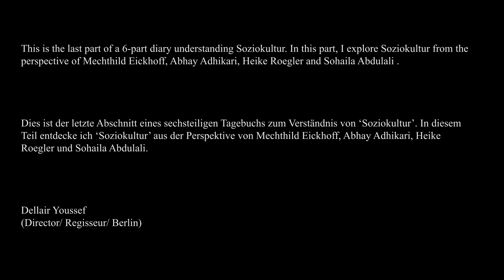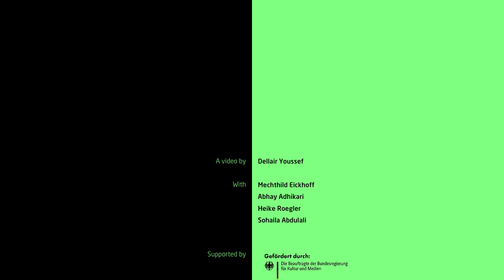Re:Vision X Diary VI - Video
RE:VISION X Diaries - eine künstlerische Sicht auf die Soziokultur.

In der soziokulturellen Arbeit sind es Kulturschaffende, die Einrichtungen aufbauen und mit Menschen vor Ort Kultur machen. Mit den sogenannten "Diaries", den künstlerischen Kurztagebüchern, übergibt der Fonds Soziokultur einen Teil der Kommunikation über Soziokultur an drei Kulturschaffende. Dellair Youssef, Azam Mazoumzadeh und Benjamin Berry zeigen in Filmclip und Podcast, Comic und Komposition ihren Blick auf Soziokultur in Deutschland. Sie beobachten, sammeln Statements, Medienmaterial und Stimmungen und entwickeln diese zu einem experimentellem Bericht. Ein Projekt im Rahmen des Sonderprogramms Profil:Soziokultur des Fonds Soziokultur.

Diary VI unter dem Schlagwort "IN OUT" bildet den Abschluss der Reihe und lässt die Köpfe hinter dem Konzept von Re:Vision X zu Wort kommen: Mechthild Eickhoff, Abhay Adhikari, Heike Roegler und Sohaila Abdulali erzählen von ihrer Idee hinter dem Förderprogramm und teilen ihre Sichtweisen auf Soziokultur.

Wir danken allen Beteiligten vor und hinter der Kamera!

Seit Februar 2022 fördert der Fonds Soziokultur rund 650 Vorhaben im Rahmen seines Programms Profil: Soziokultur im Volumen von rund 17 Mio €. Dadurch werden damit erstmals nicht Projekte, sondern Prozesse der Revision und Innovation von Einrichtungen und Vereinen der soziokulturellen Arbeit gefördert. Über elf Monate können gemeinnützige Träger die bessere Verankerung ihrer Arbeit, ihre Profile und zeitgemäße, widerstandsfähigere Strukturen weiterentwickeln. Parallel zu den Vorhaben der Einrichtungen stellt sich der Fonds Soziokultur Fragen der Weiterentwicklung seiner eigenen Arbeit. Der Fonds Soziokultur begleitet alle Geförderten des laufenden Programms mit „Re:Vision X“, das neben Mentoring und Vernetzungsveranstaltungen auch nach neuen Wegen der Kommunikation über partizipative Kulturarbeit sucht. Die Re:Vision Diaries sind Teil davon.

Der Fonds Soziokultur vergibt Projektfördermittel aus der Förderung durch die Beauftragte der Bundesregierung für Kultur und Medien und im Rahmen von NEUSTART KULTUR.
Das Sonderprogramm Profil: Soziokultur wird gefördert durch die Beauftragte der Bundesregierung für Kultur und Medien im Rahmen von NEUSTART KULTUR.